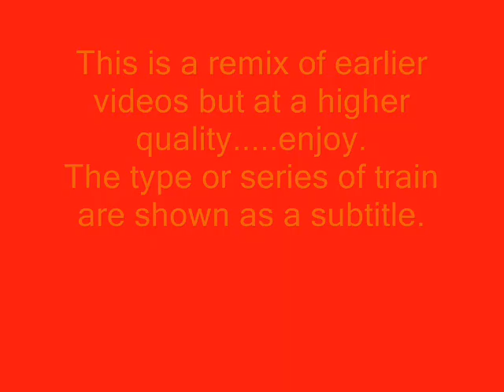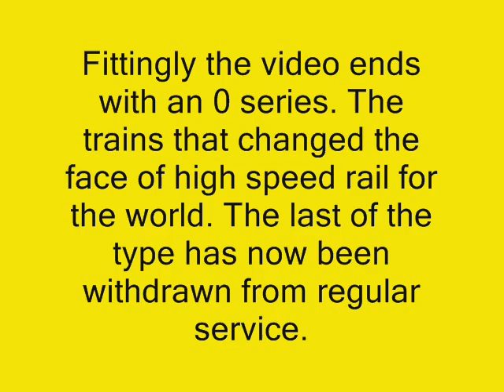Bullet trains in Japan 新幹線 Speed Machines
This is a comprehensive cover of all but one of the shinkansen types that were operational in the early 2000's. I missed getting "Doctor Yellow". It was shot in my early days of tinkering with a video camera and is all hand held but I had a reasonably steady hand. I now shoot HD with a tripod. My later videos are a vast improvement on shooting and editing technique. a steep learning curve for an old bloke.